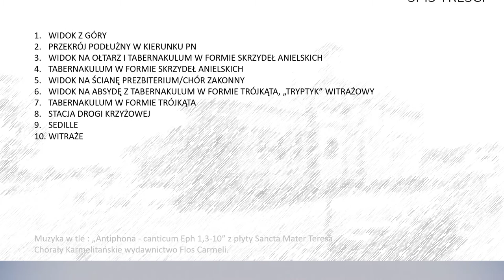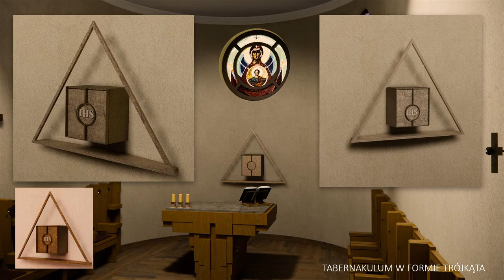Koncepcja wnętrz chóru zakonnego w klasztorze w Zwoli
Prezentacja koncepcji aranżacji wnętrza kaplicy chóralnej (przeznaczonej do modlitw zakonników) w klasztorze w Zwoli. Praca wykonana w zespole prof. Jacek Zdybel, prof. Mariusz Białecki, arch wnętrz mgr Aleksander Konarski i mgr inż. arch. Jerzy Seroka. Realizacja nastapiła z uwzględnieniem korekt, ulepszeń dostosowań do wymogów ergonomii. W 2021 roku nastapiła realizacja skrzydeł do tabernakulum a w marcu 2022roku wokół powstał obraz skrzydeł Cherubina.